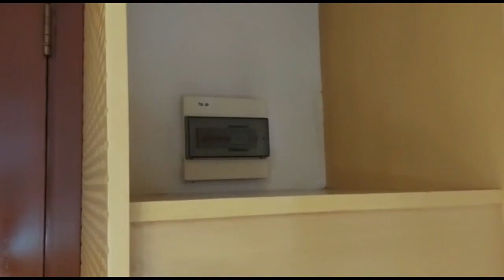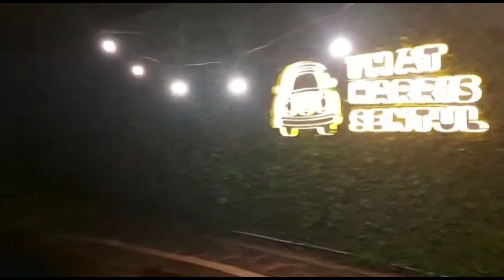STAYCATION HOTEL HARRIS SENTUL CITY || Hotel Bintang 4 Modern Di Kawasan Sentul City Bogor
STAYCATION HOTEL HARRIS SENTUL BOGOR || Hotel Bintang 4 Modern Di Kawasan Sentul City Bogor

Assalamualaikum...

Video kali ini aku buat tentang hotel yang cukup terkenal di sentul namanya Hotel Harris Sentul Bogor.

Hotel Harris ini berada di seberang Sentul International Convention Centre (SICC), hotel modern dan murah ini berjarak 4 km dari Sentul International Circuit, serta 10 km dari Istana dan kebun raya Bogor.

Kamar sederhana menawarkan Wi-Fi gratis, TV layar datar, kulkas mini, serta alat pembuat teh dan kopi. Beberapa kamar memiliki akses langsung ke kolam renang.

Fasilitas meliputi kafe yang terang, bar, dan kolam renang outdoor dengan tempat berjemur. Ada juga gym dan taman bermain. Sarapan prasmanan tersedia dengan membayar.

Dari pada penasaran ditonton terus ya videonya sampe habis semoga bermanfaat ya, terima kasih.

📍Alamat Hotel Harris Sentul Bogor :
Sentul SICC Complex, Jl. Jend. Sudirman No.1, Citaringgul, Kec. Babakan Madang, Kabupaten Bogor, Jawa Barat 16810